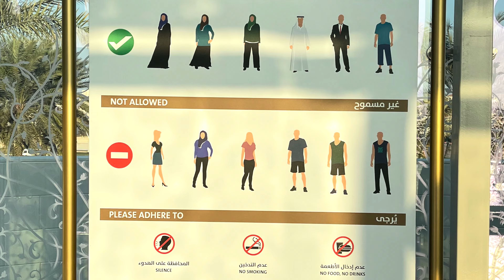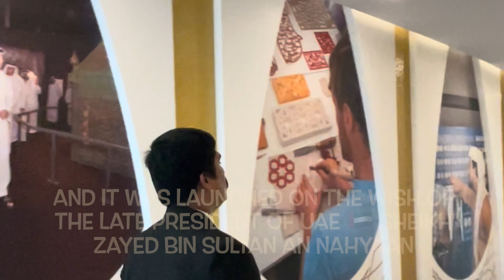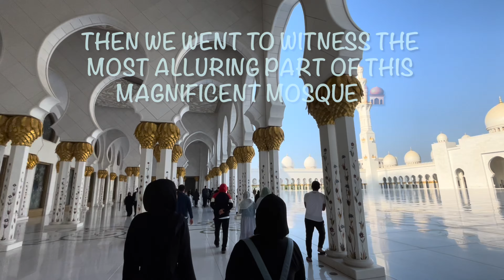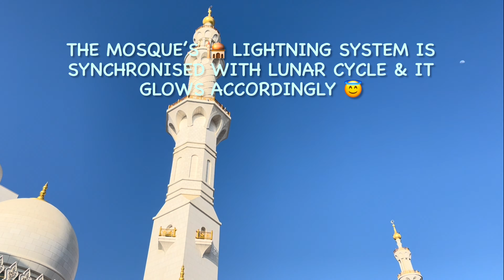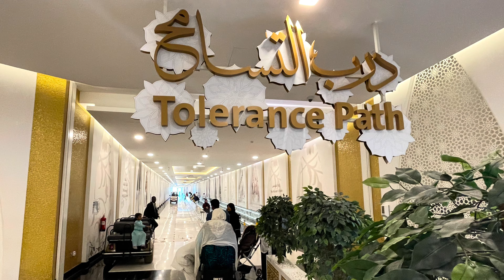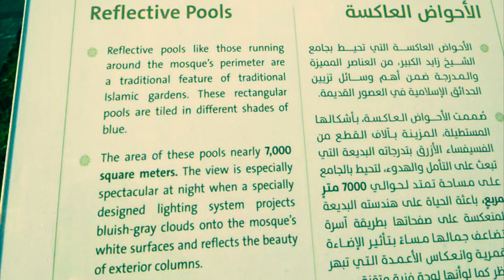Sheikh Zayed Grand Mosque, Abu Dhabi - the most Stunning Mosque in the World | Day trip.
Hello Everyone !!

Today im sharing my lovely experience of travelling from Dubai to Abu Dhabi .

And im sharing the most beautiful mosque in the world in this vlog😊

I hope u all will enjoy this video made with full devotion for you all.
Please apprecite if u like my work.. thanks 😊

?sub_confirmation=1